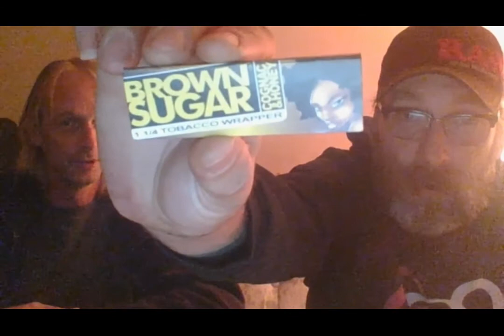Jane's - King size - ep 224